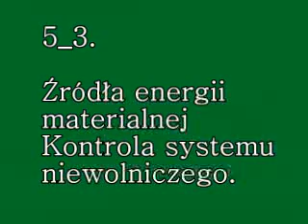Źródła energii. / Energy sources.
Różne źródła energii i manipulacja ludźmi w tej sferze.

Different material energy sources and manipulation of people in this matter.
(switch on English subtitles)